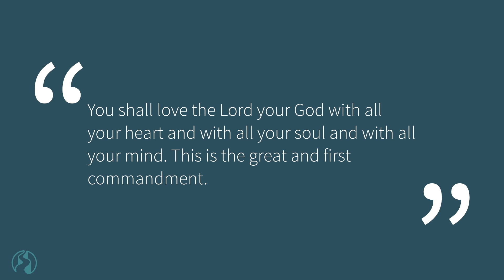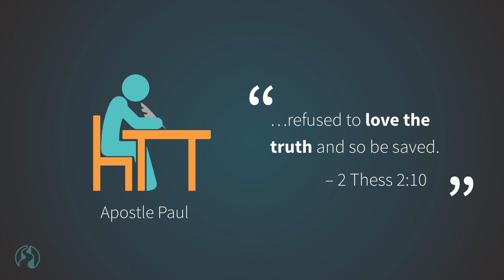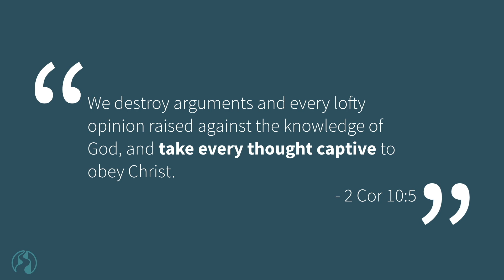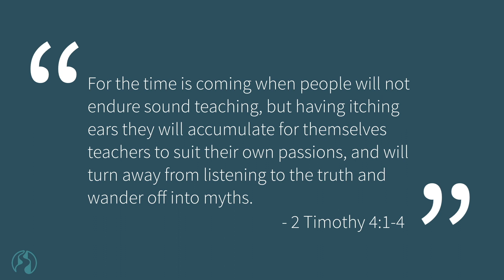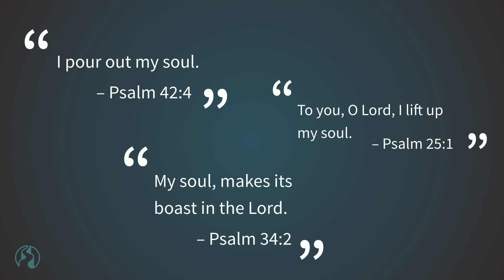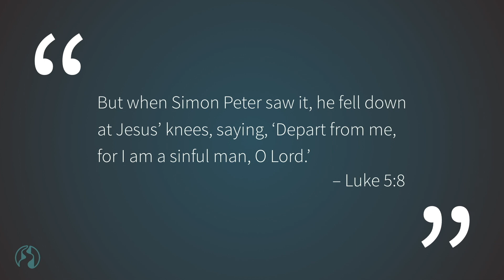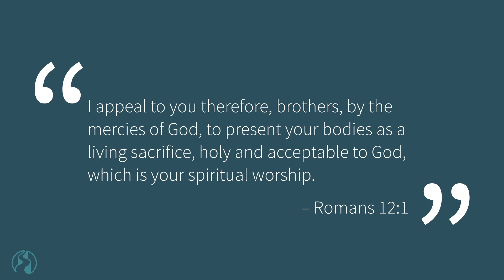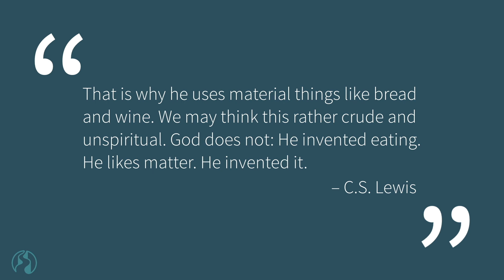Existential Perspective of Worship: Worship Series by John Frame and Steve Childers (4 of 6)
Wholehearted worship engages our whole person, including not only our understanding and heart affections, but also our behaviors as we present our bodies a living sacrifice, our reasonable service of worship.

ABOUT THE WORSHIP SERIES
Every church worships. But worship practices differ greatly among churches. What is a biblical understanding of worship? How do we determine worship practices that are pleasing or displeasing to God? Is worshiping with others necessary if we are worshiping God privately? What does it mean to worship God in all of life?

In these videos from the online Worship course by Pathway Learning, you’ll be equipped to:
* Distinguish between worship in its broad and narrow sense (video 1)
* Affirm the vertical and horizontal dimensions of worship (video 2)
* Understand the role of Scripture as the only authority regarding worship practices (video 3)
* Learn how to determine the propriety of worship practices not addressed in Scripture (video 4)
* Illustrate how worship includes our understanding, affections, and behavior (video 5)
* Demonstrate the importance of the means of grace and the elements of worship (video 6)

WANT TO GO DEEPER? Take the online Worship course: 1) as a self-study course or 2) create your own private online study group. Learn more and see the free course preview